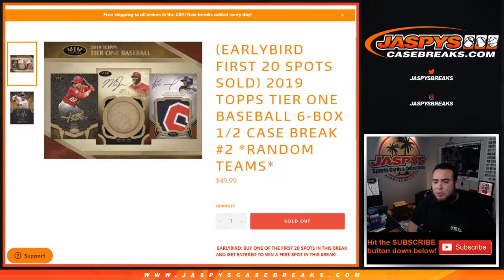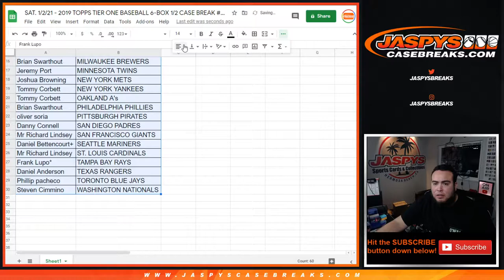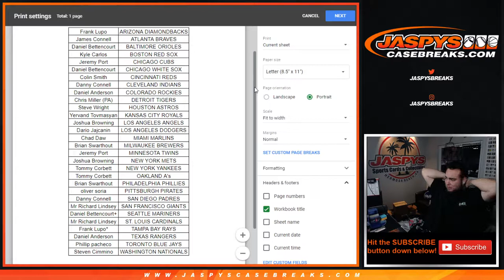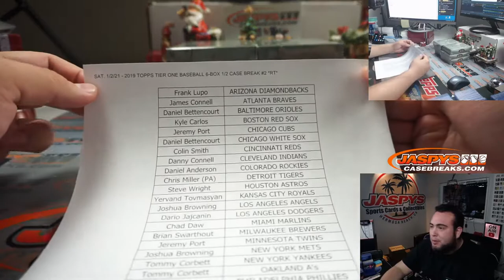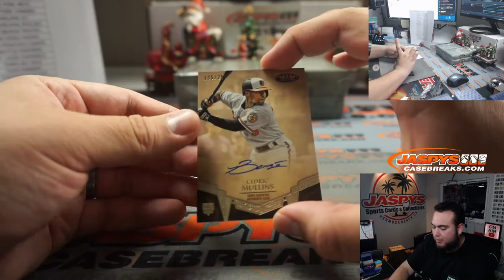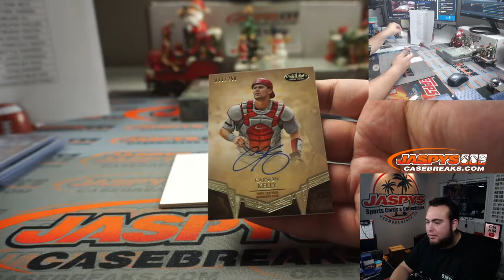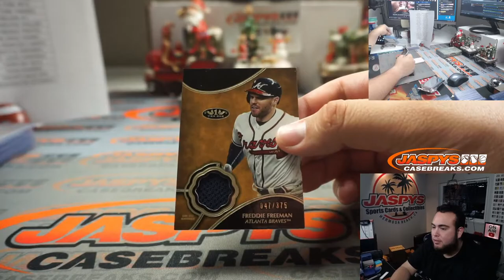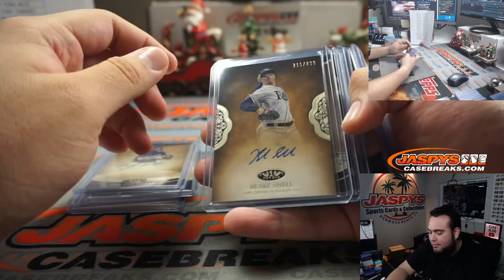SAT. 1/2/21 - 2019 TOPPS TIER ONE BASEBALL 6-BOX 1/2 CASE BREAK #2 *RT*